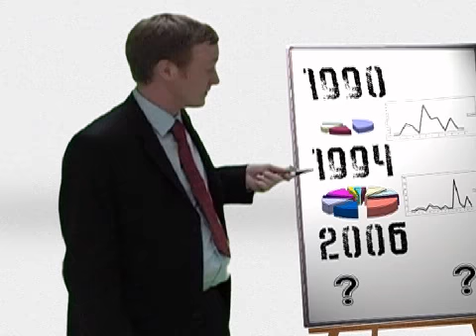"Yikes"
Minnesota College Republicans unveil their third web ad titled "Yikes," bringing attention to the stark differences in Governor Tim Pawlenty and DFL Gubernatorial candidate Mike Hatch during the 2006 elections.

Paid for by Minnesota College Republicans
Not authorized by any candidate or candidate's committee